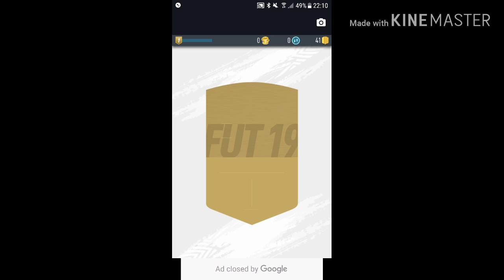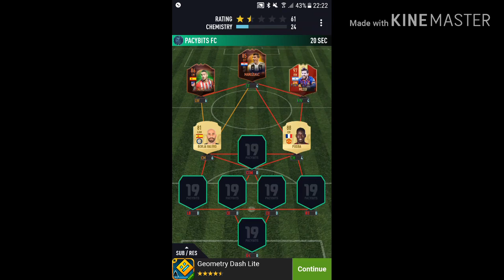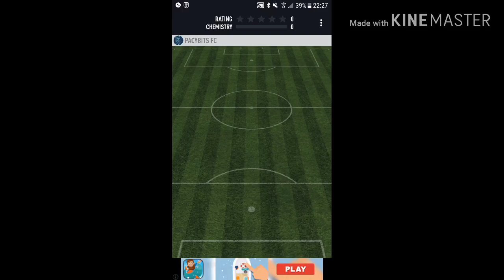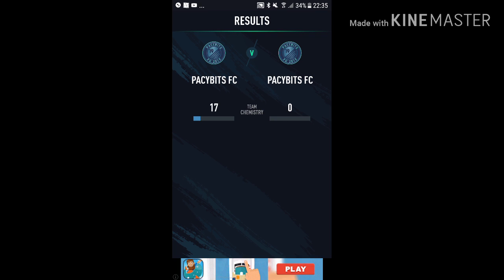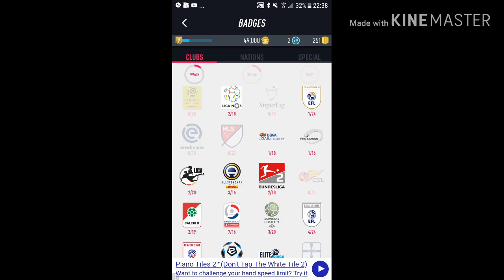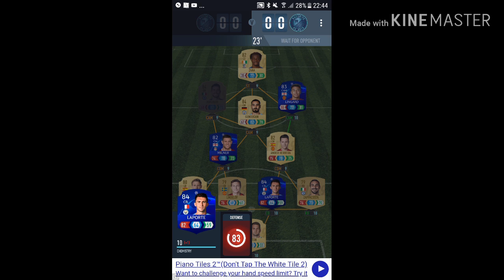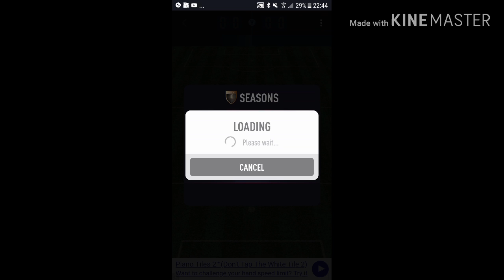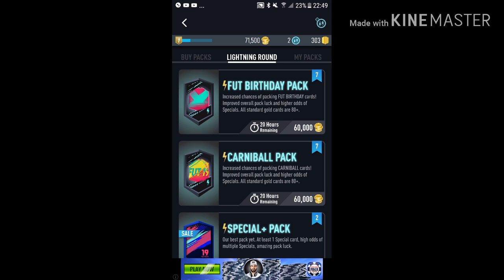RTG #1 FIFA 19 *THE LEGEND MARCO REUS JOUNEY BEGINS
UCfquQjAR1X17YQs375QitQA